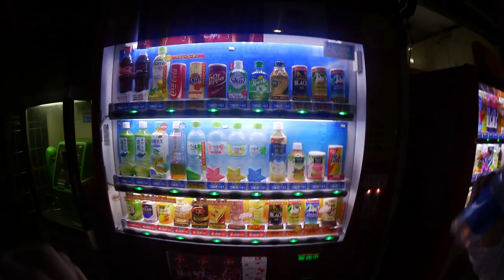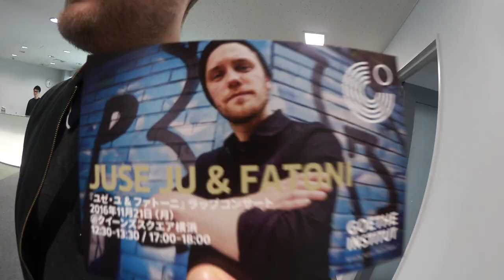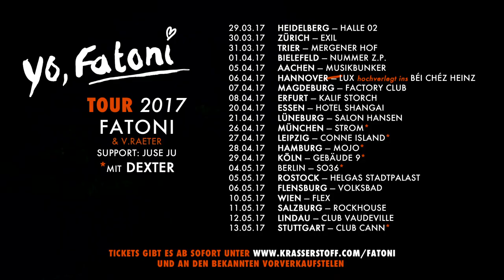Juse Ju x Fatoni ++++ BIG in JAPAN TourbloGGG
Fatoni und ich waren dank des Goethe Instituts in meiner alten Heimat Japan. In deine Heimat kommen wir aber auch ... und zwar auf Tour.

und an den bekannten Vorverkaufsstellen.
Bereits gekaufte Tickets für die verschobene Fatoni "yo, fatoni Teil II Tour" im Oktober und November 2016 behalten ihre Gültigkeit.

29.03.17 HEIDELBERG - HALLE 02
30.03.17 ZÜRICH - EXIL
31.03.17 TRIER - MERGENER HOF
01.04.17 BIELEFELD - NUMMER Z.P.
05.04.17 AACHEN - MUSIKBUNKER
06.04.17 HANNOVER - BÉI CHÉZ HEINZ
07.04.17 MAGDEBURG - FACTORY CLUB
08.04.17 ERFURT - KALIF STORCH
20.04.17 ESSEN - HOTEL SHANGAI
21.04.17 LÜNEBURG - SALON HANSEN
26.04.17 MÜNCHEN – STROM
27.04.17 LEIPZIG – CONNE ISLAND
28.04.17 HAMBURG – MOJO CLUB
29.04.17 KÖLN – GEBÄUDE 9
04.05.17 BERLIN – SO36
05.05.17 ROSTOCK - HELGAS STADTPALAST
06.05.17 FLENSBURG – VOLKSBAD
10.05.17 WIEN - FLEX
12.05.17 LINDAU - CLUB VAUDEVILLE
13.05.17 STUTTGART – CLUBCANN